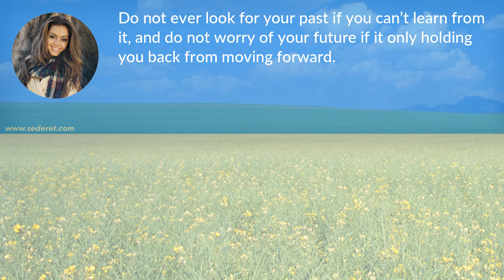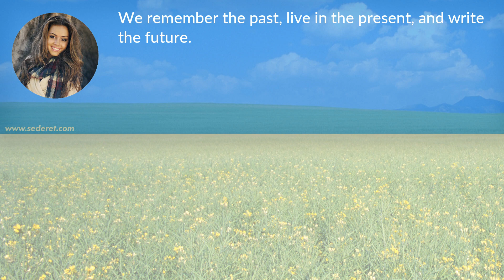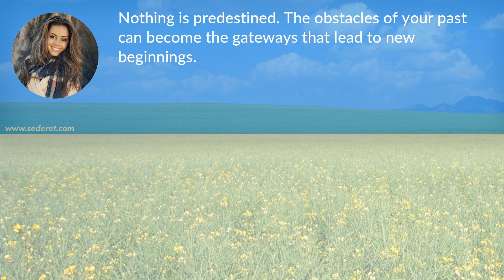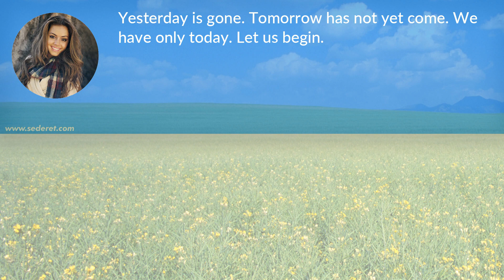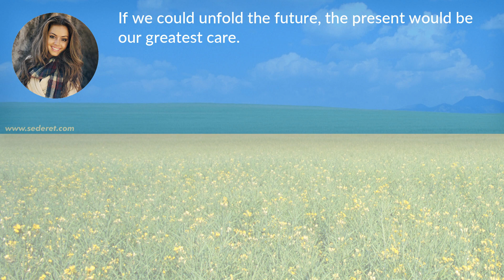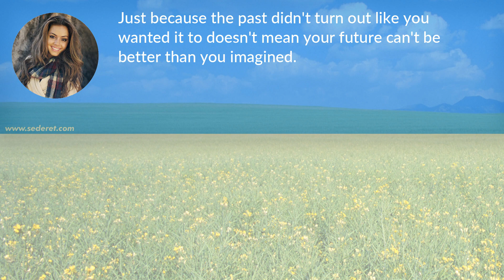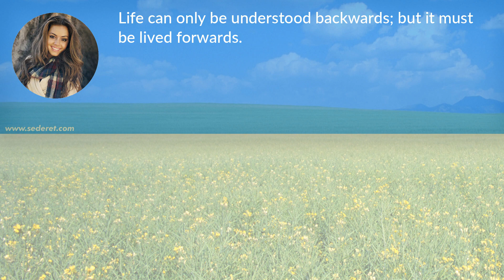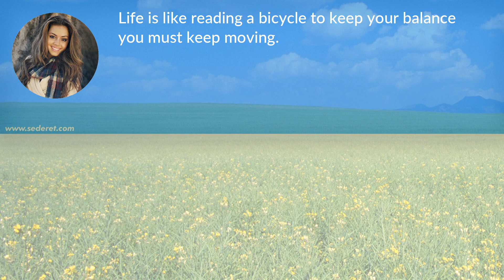Kata Mutiara Tentang Masa Depan dalam Bahasa Inggris dan Artinya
Dalam video ini kita akan melihat kata mutiara/quotes/kata bijak tentang masa depan dalam bahasa Inggris dan Indonesia.